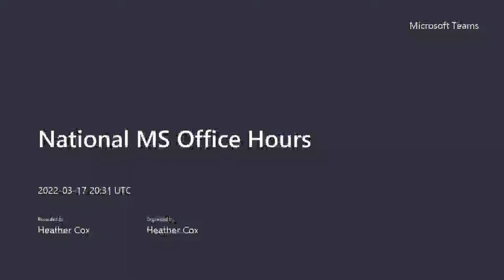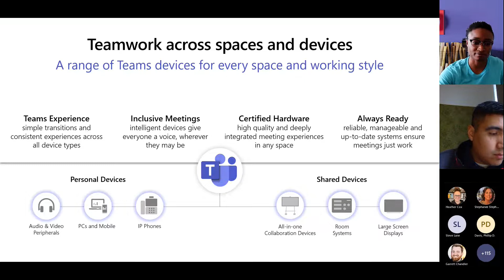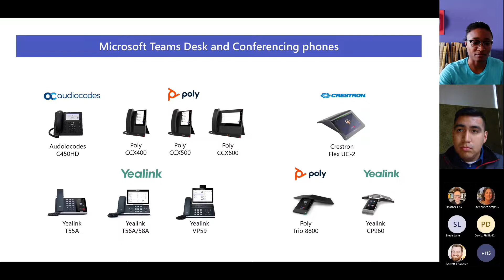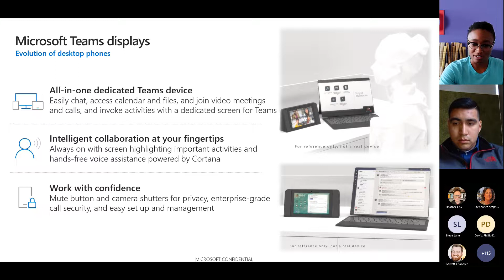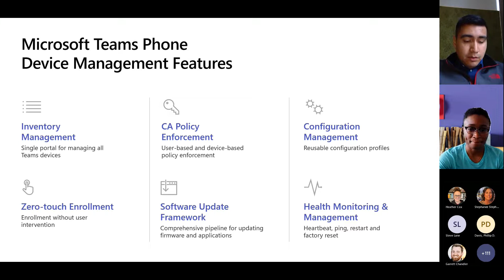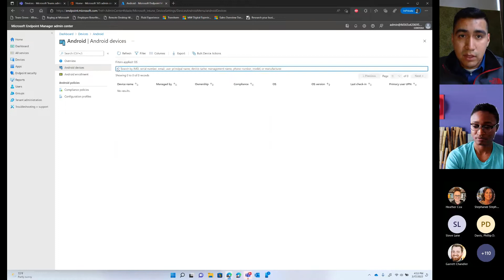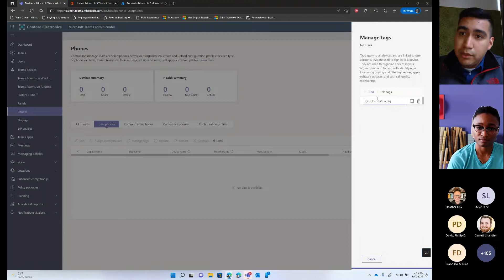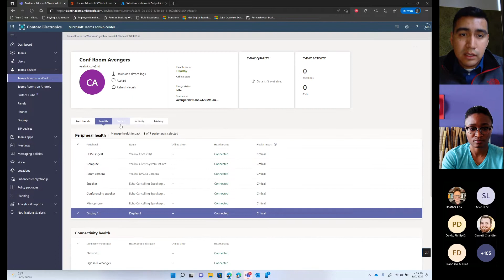MS National Office Hours - Teams Devices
We’re back to calling and Teams Voice and specifically what to consider when deploying your Teams phones. We’ll discuss device types for different use cases, migration plans, and options for getting end users up to speed.